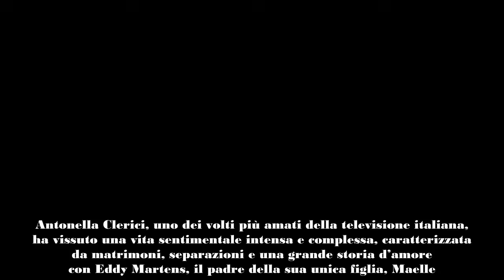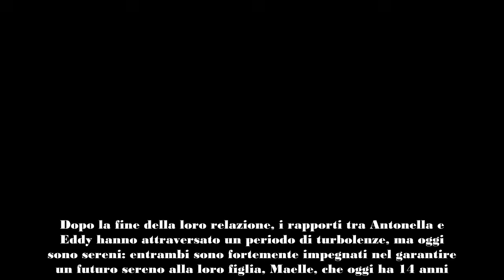Che fine ha fatto Eddy Martens L’ex di Antonella Clerici ha voltato pagina per sempre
La conduttrice è innamoratissima del suo nuovo compagno ma in che rapporti è con il suo storico ex? Ora tornerà in Italia.
Antonella Clerici, uno dei volti più amati della televisione italiana, ha vissuto una vita sentimentale intensa e complessa, caratterizzata da matrimoni, separazioni e una grande storia d’amore con Eddy Martens, il padre della sua unica figlia, Maelle.